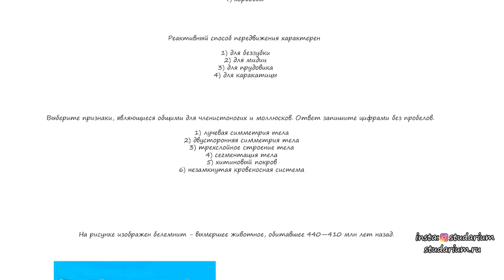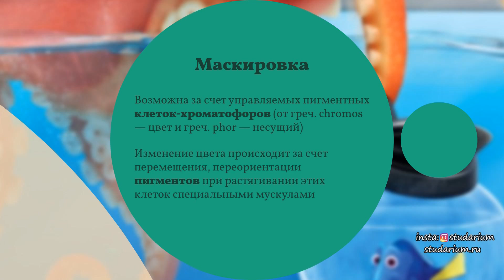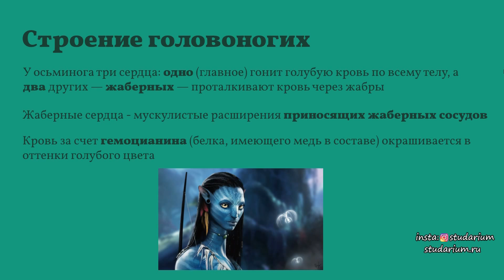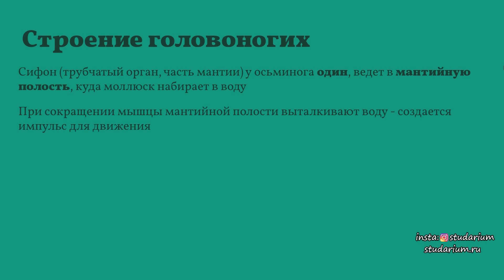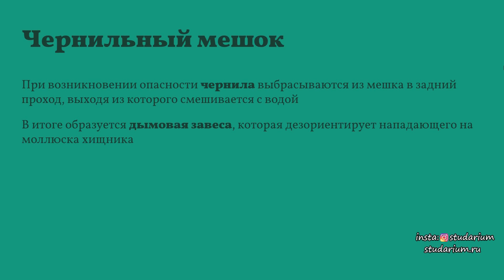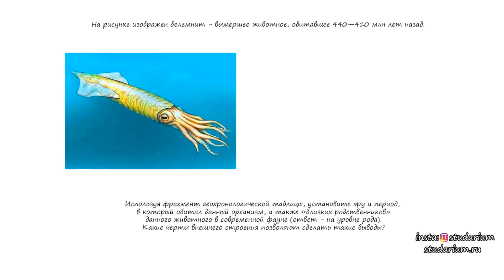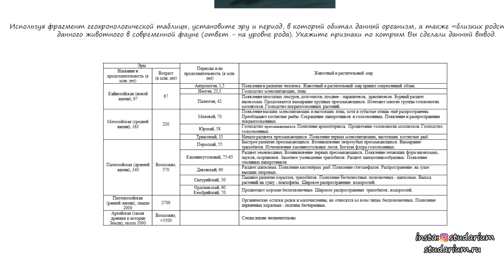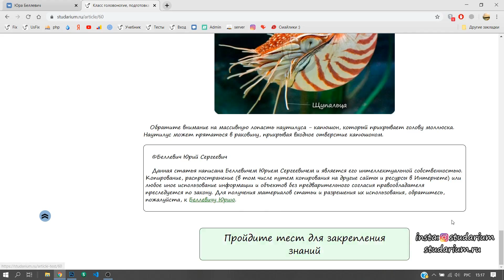Класс головоногие. Осьминог. Лекция и разбор заданий от Юрия Беллевича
Тайм-коды ⌛
00:00 - Приветственное слово дорогим эукариотам 💚🤗
1:07 - Класс головоногие
1:38 - Представители головоногих
2:32 - Образ жизни
3:35 - Какой тип симметрии у головоногих?
4:34 - Маскировка осьминога
5:18 - Общее строение головоногих
5:52 - Пищеварительная система головоногих
6:52 - Кровеносная система головоногих
8:50 - Нервная система головоногих
10:35 - Схема строения осьминога
12:08 - Сифон, способ движения головоногих
13:35 - Капюшон и раковина наутилуса
14:21 - Половая система головоногих
15:19 - Чернильный мешок
16:47 - Значение головоногих
18:26 - Решение тестов по головоногим
28:40 - Прощальное слово дорогим эукариотам 😭 До следующей лекции! 🤗